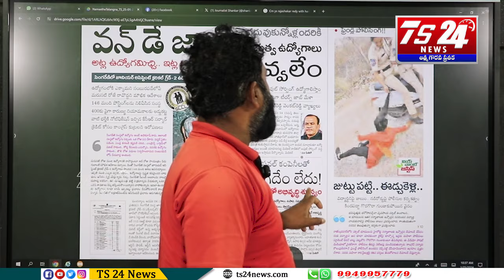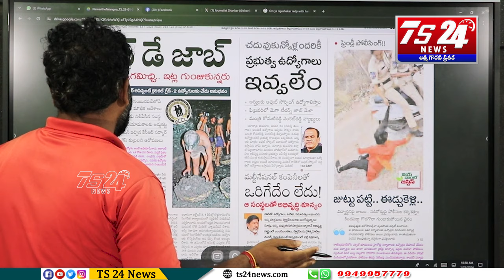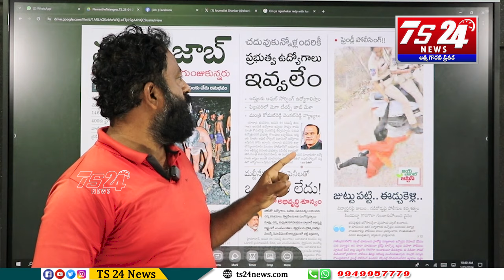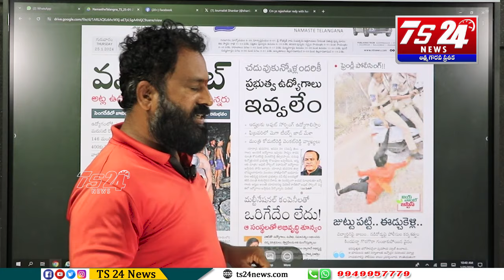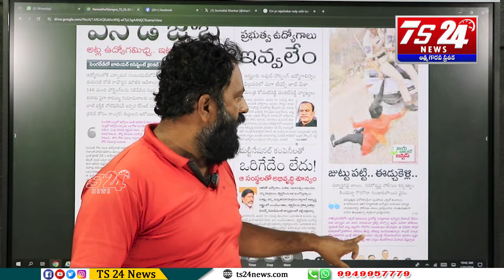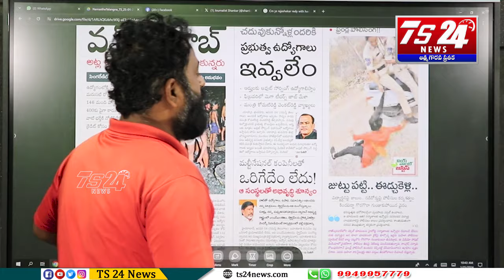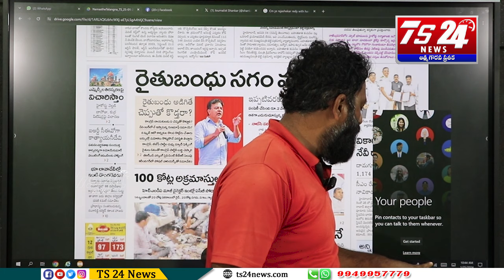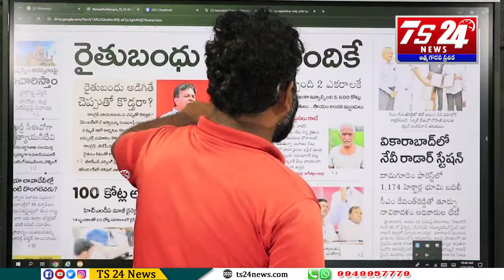పాపాలు చేస్తున్న ఈ కాంగ్రెస్ ప్రభుత్వం కూలిపోవాల్సిందే వార్తలు వాస్తవాలు|TS24 News